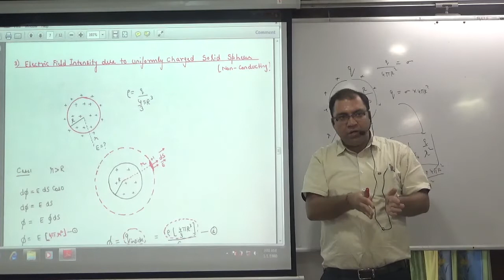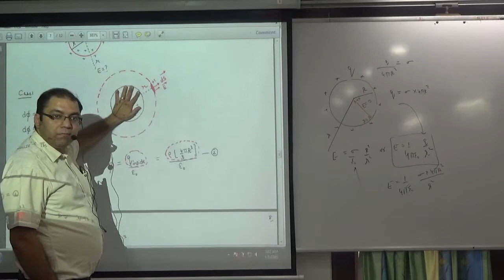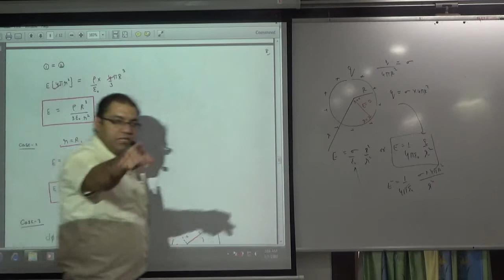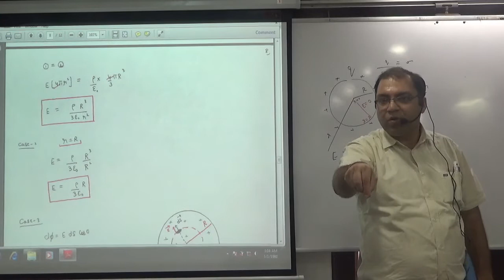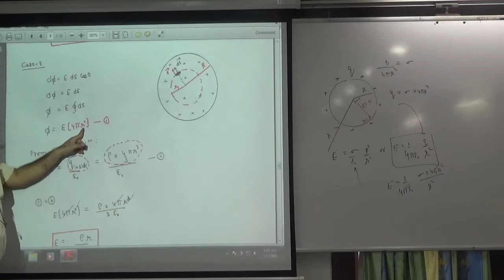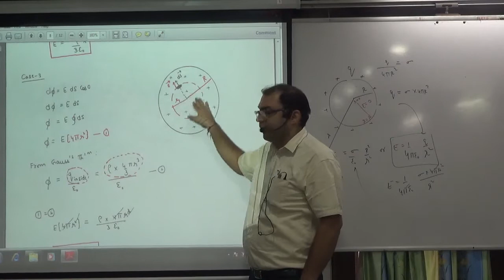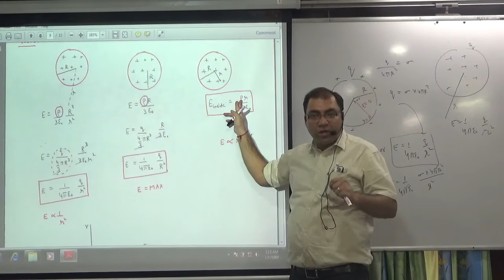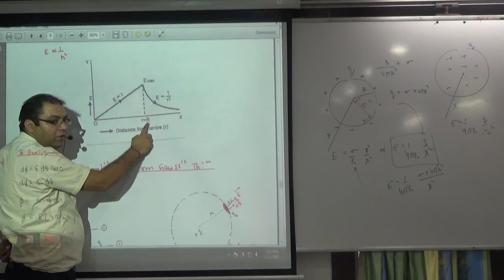Expression for electric field Intensity due to charged non conducting solid sphere